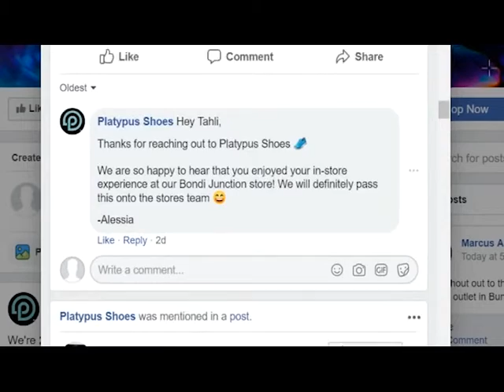MKTG1415 Digital Marketing Platypus Shoes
Digital Marketing Assignment part 1b- Instructional Video